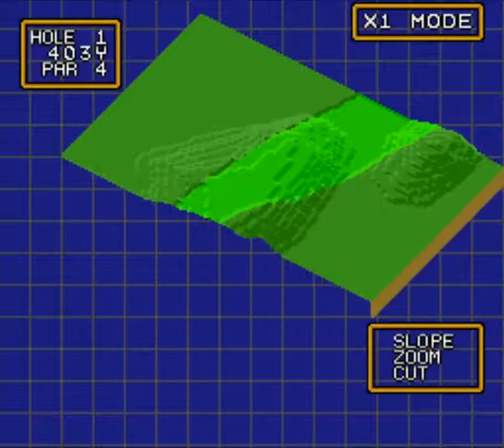Classic Super Nintendo Games Part 22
90s Super Nintendo games